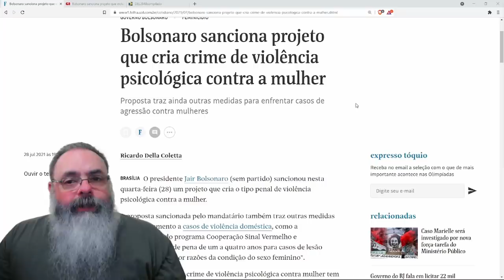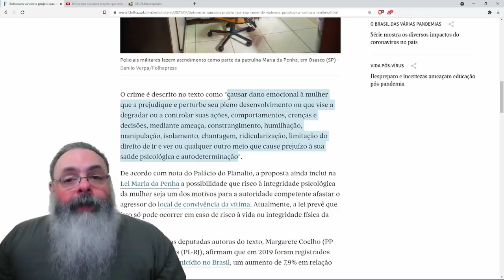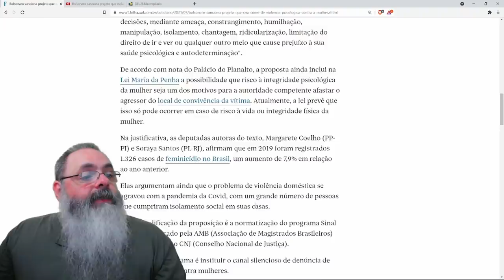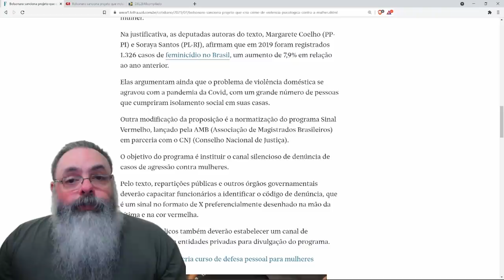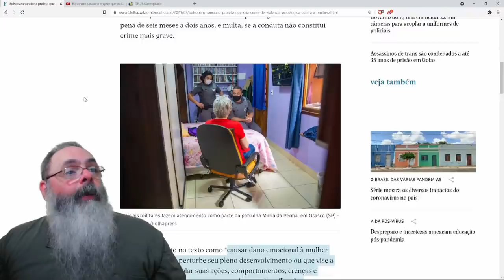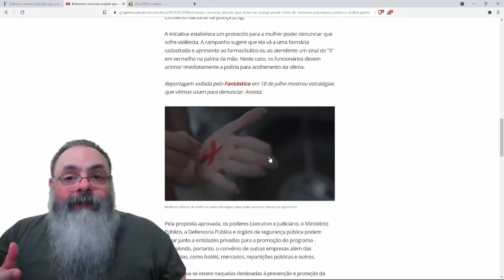Agora é lei: Bolsonaro sanciona criminalização de "dano emocional"